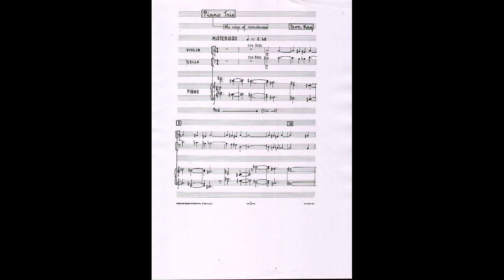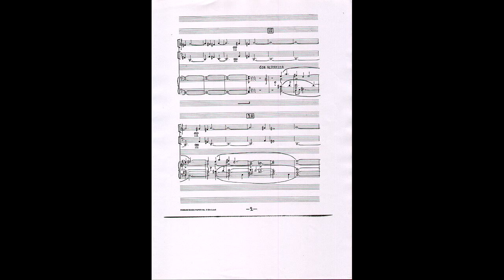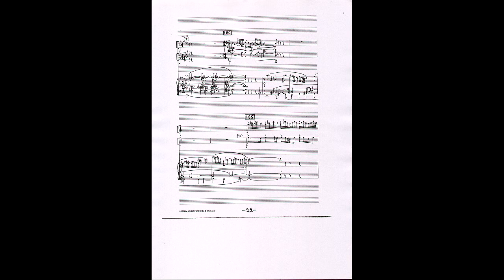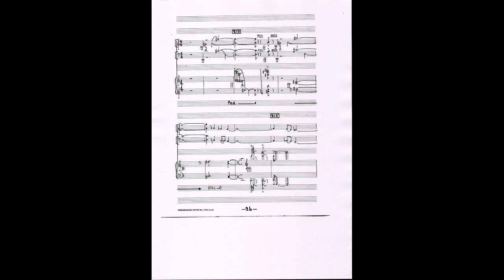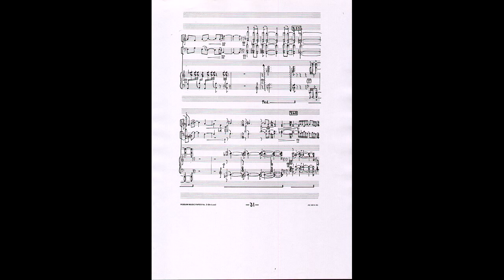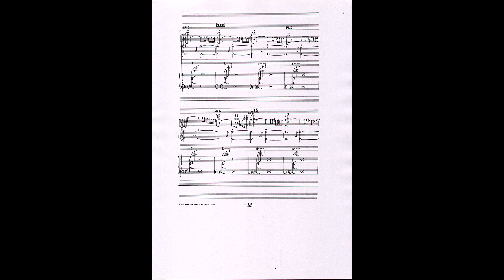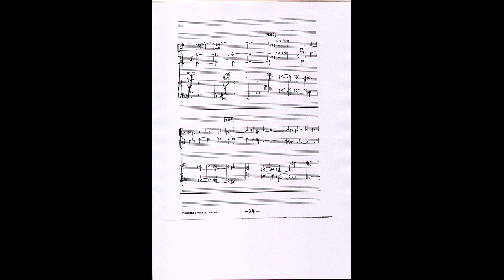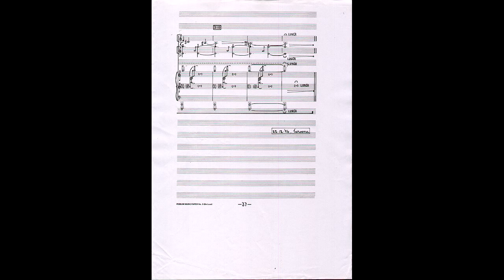Don Kay The Edge of Remoteness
Rachel Bremner, Violin, Christian Wojtowicz, 'cello, david Bollard, Piano.